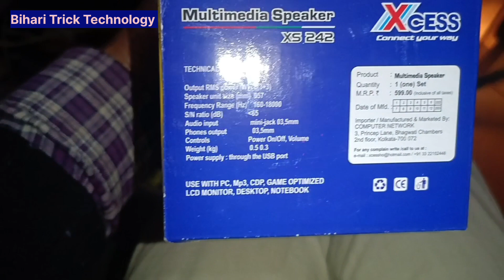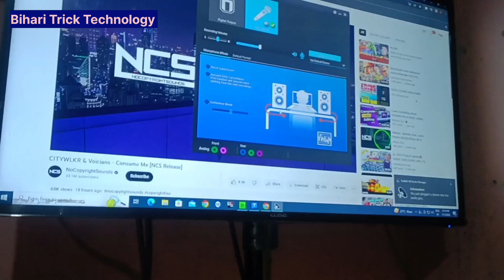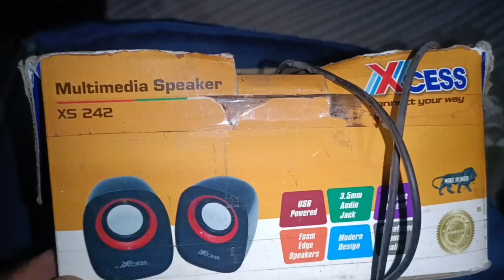Sound Speaker under 300 | Best Sound Speaker for Laptop | xcess sound speaker | Sound Speaker for PC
लैपटॉप का साउंड नही आने पर क्या करे 100 प्रतिशत सलूशन